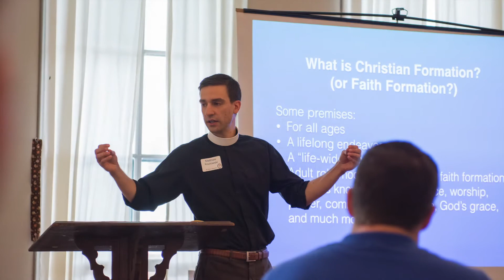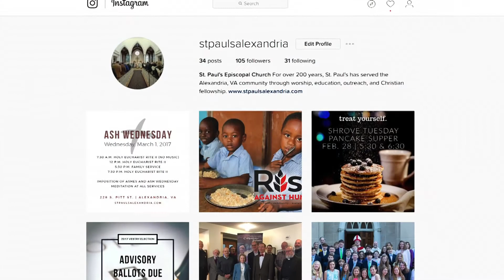2017 Annual Meeting: St. Paul's Past, Present, and Future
228 S. Pitt St.